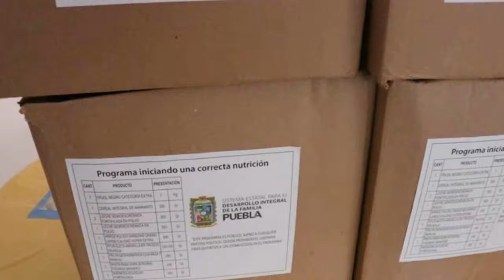SMDIF de Huejotzingo llevó a cabo entrega de despensas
Éste martes el SMDIF de Huejozingo llevó a cabo la entrega de despensas a personas vulnerables del municipio.